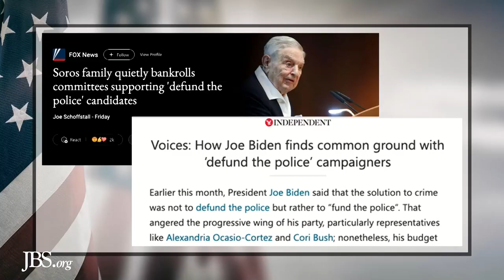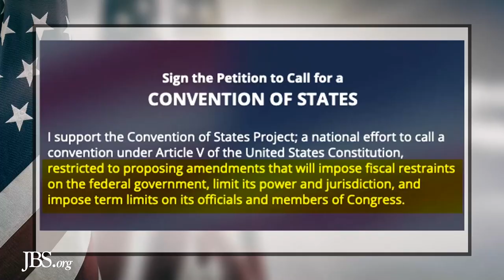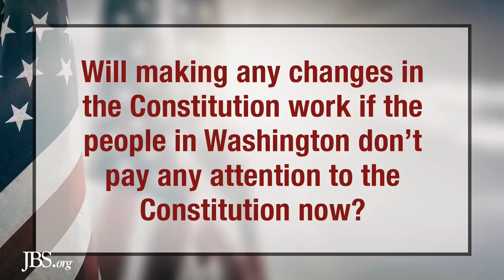Conservative False Solutions | Activate America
Policing, healthcare, trade, basic government fundamentals. These are issues that are vital to keeping America a free and independent nation.  Unfortunately, there are many who are pushing false solutions to these issues.

Arthur R. Thompson will explore two issues and the false solutions that could make things worse, rather than better.